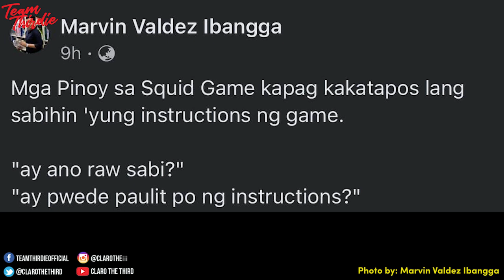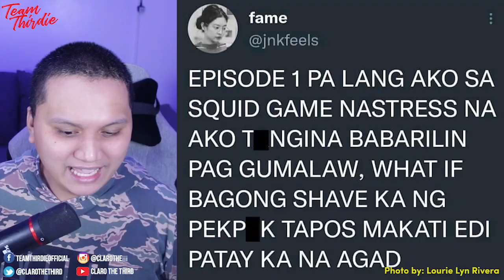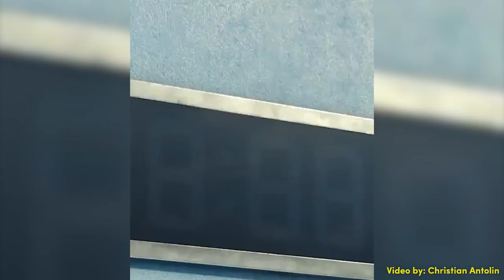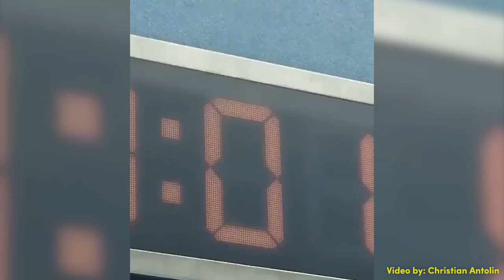What if SQUID GAME was in the Philippines?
Matigas ulo ng mga pinoy teh. Accurate yan. Juskolord